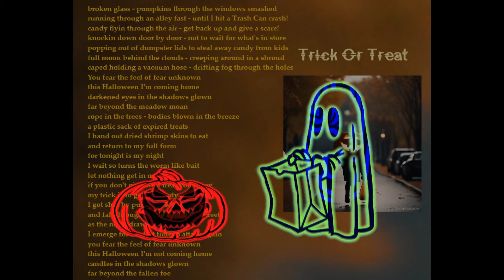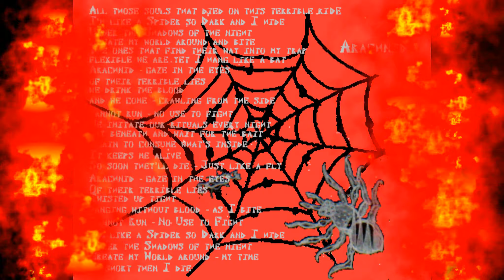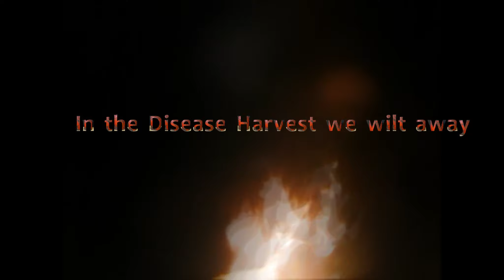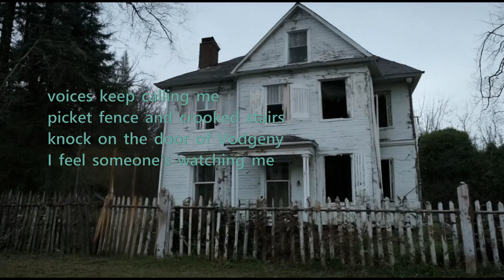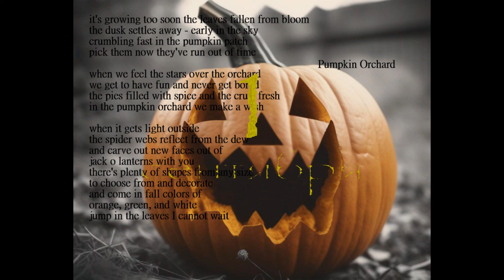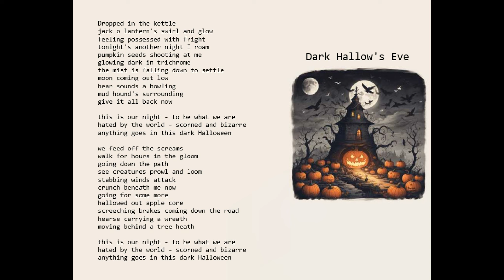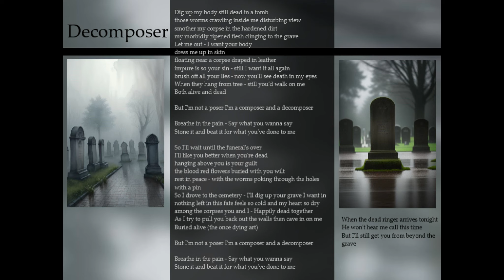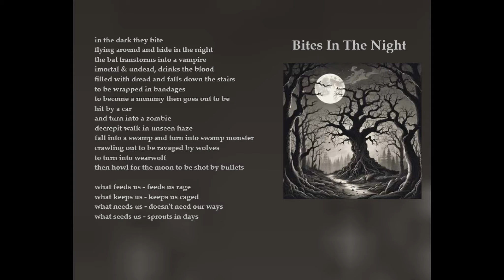::Scrap Rabbit - Haunted Halloween (Album)::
1. Trick Or Treat 0:00
2. Cemetery Gloom 2:43
3. Arachnid (Extended Version) 4:44
4. Vampire's Delight 9:38
5. On Halloween 13:38
6. Disease Harvest 18:09
7. Vodgeny 20:16
8. The Ghost Rider 25:20
9. Witches Rose 27:31
10. Pumpkin Orchard 29:25
11. Body Bags 31:03
12. Dark Hallow's Eve 35:03
13. The Enchanted Cellar 37:50
14. Decomposer 40:37
15. The Gargoyle 42:46
16. Goblin's Grove 44:57
17. Bites In The Night 47:57
18. RIP 50:03

All lyrics by me.
Tracks 1, 3, 4, 5, 6, 7, 9, 11, 12, 13, 15, 16, 17, & 18 made with Suno.
Tracks 2, 8, 10, & 14 made with Udio.
This a concept album made for Halloween.
Choose HD for best quality;}